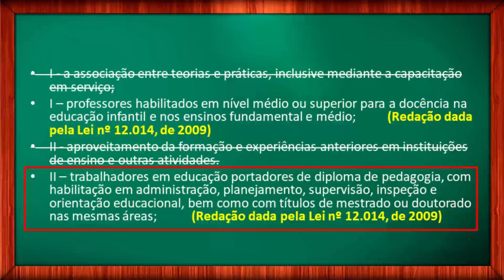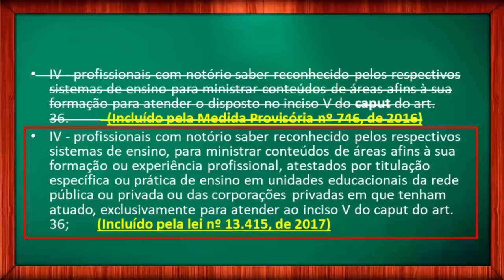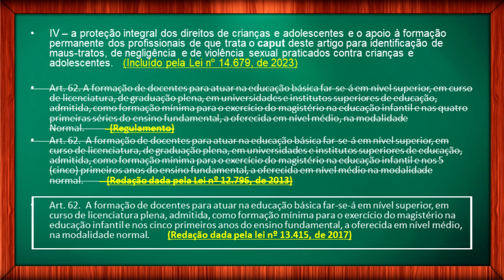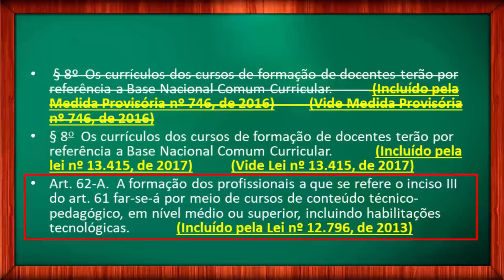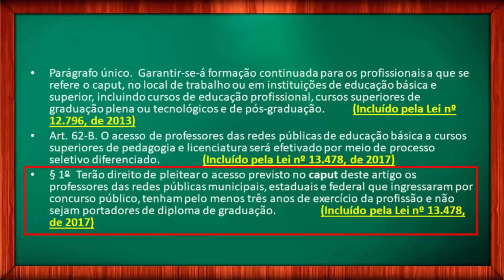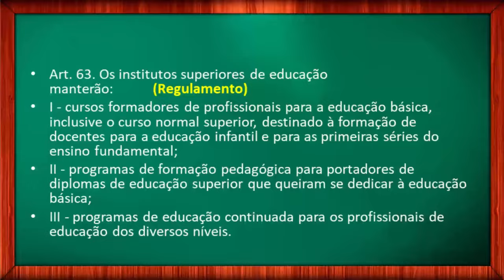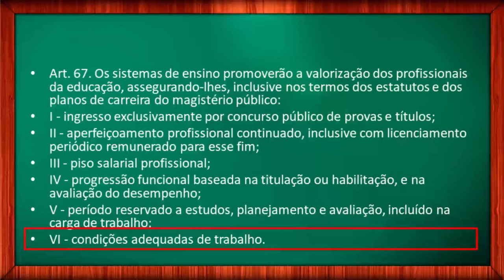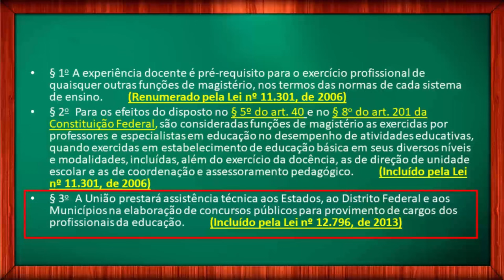DOS PROFISSIONAIS DA EDUCAÇÃO LDB ATUALIZADA - Lei seca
Dos profissionais da educação. Lei de Diretrizes e Bases da Educação Nacional, a LDB 9.394/1996, atualizada. Siga a leitura da LDB entre os artigos 61 e 67, que tratam do que se entende pelos profissionais da educação.

Vídeo 2. LDB 9.394/1996: Da Educação; Dos Princípios e Fins da Educação Nacional; Do Direito à Educação e do Dever de Educar. – Artigos 1 a 7ª

Vídeo 3. LDB 9.394/1996: Da Organização da Educação Nacional. Artigos 8 a 20.

Vídeo 4. LDB 9.394/1996: Dos Níveis e das Modalidades de Educação e Ensino. Artigos 21 a 28.

Vídeo 5. LDB 9.394/1996: Da Educação Infantil; Do Ensino Fundamental. Artigos 29 a 34.

Vídeo 6. LDB 9.394/1996: Do Ensino Médio. Artigos 35 e 36.

Vídeo 7. LDB 9.394/1996: Da Educação Profissional Técnica de Nível Médio. Artigos 35A a 36D.

Vídeo 8. LDB 9.394/1996: Da Educação de Jovens e Adultos; Da educação Profissional. Artigos 37 a 42B.

Vídeo 9. LDB 9.394/1996: Da Educação Superior. Artigos 43 a 57.

Vídeo 10. LDB 9.394/1996: Da Educação Especial. Artigos 58 a 60B.

Vídeo 11. LDB 9.394/1996: Dos Profissionais da Educação. Artigos 61 a 67.

Vídeo 12. LDB 9.394/1996: Dos Recursos Financeiros; Das Disposições Gerais; Das Disposições Transitórias. Artigos 68 a 92.